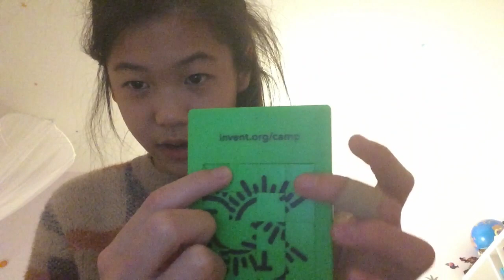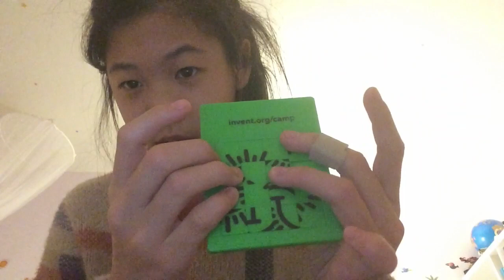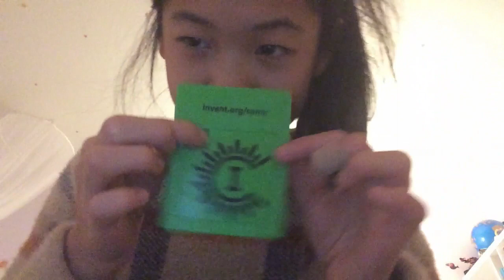How to solve a flat sliding puzzle